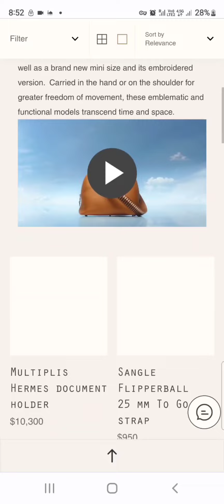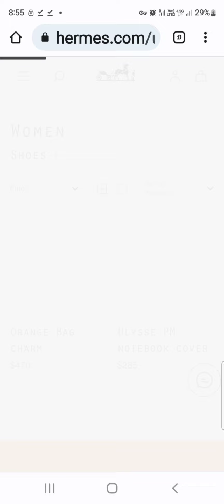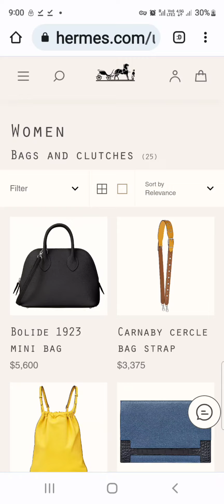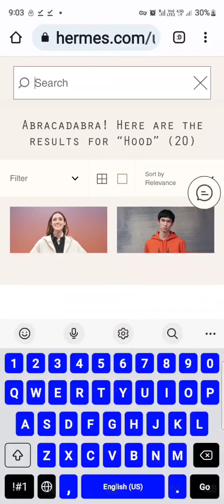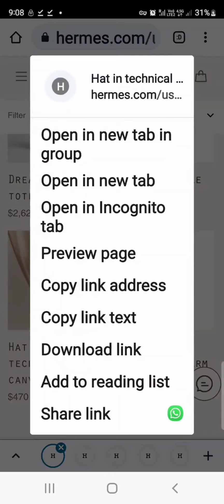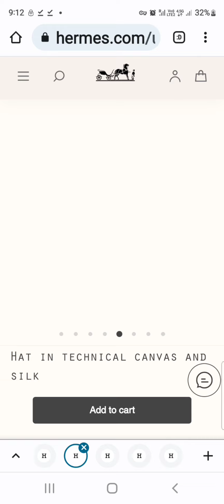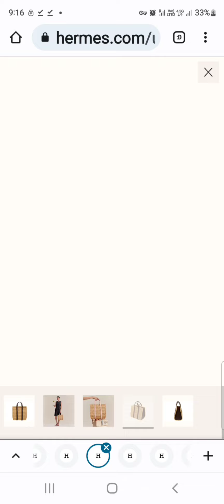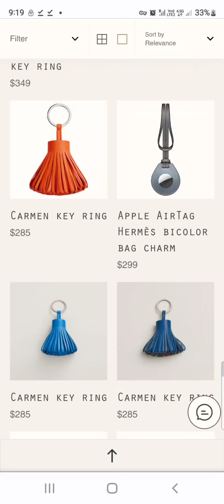Crazy Hermès Drops Today! Bags, Petit H, Tons More Online Luxury Window Shopping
This video is Crazy Hermès Drops Today! Bags,  Petit H, Tons More Online Luxury Window Shopping  omg

Today there are tons of new things and many things hiding... don't miss these... wicker... Kelly to go. more and more... if you want links let me know.